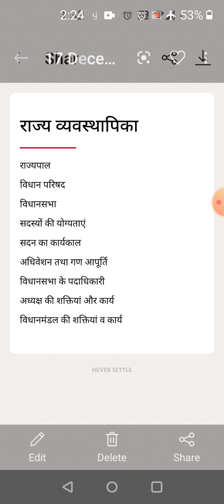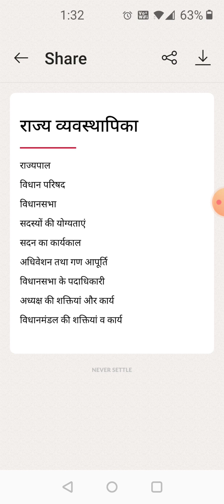राज्य व्यवस्थापिका b.a. पार्ट द्वितीय पेपर 2